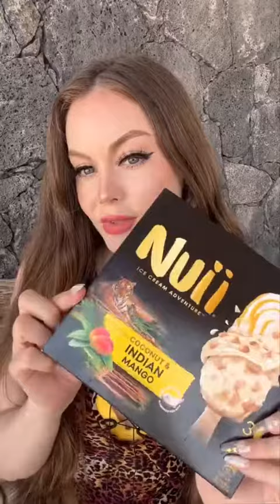🍭Tasting Candy🍬 😋 asmr eating & Relaxing sounds video #369